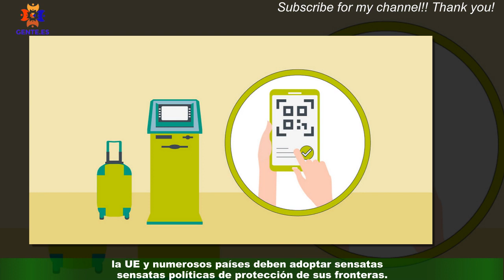Cautela y unión al covid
El covid-19 puso a prueba la unidad de acción de la Unión Europea desde el primer día y el balance de la respuesta comunitaria fue positivo.Pese a que la pandemia golpeó duramente los países de la UE, la Comisión supo actuar con la determinación necesaria y consiguió una reacción ampliamente mayoritaria,sobre todo en lo que se refiere a la gestión centralizada de la compra y gestión de las vacunas.